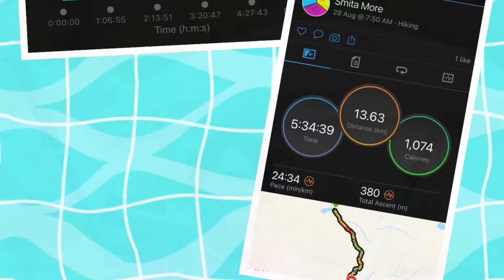The Last Day - Day 7 Gangbal to Narnag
DAY 7: Gangabal to Naranag. Drive to Srinagar

Trek distance: approx 13 km
Duration: approx 6 hours
Altitude loss: 11,651 ft to 7,450 ft
Trek type: Moderate. A mix of ascents and descents for 6 km followed by a very steep descent all the way down